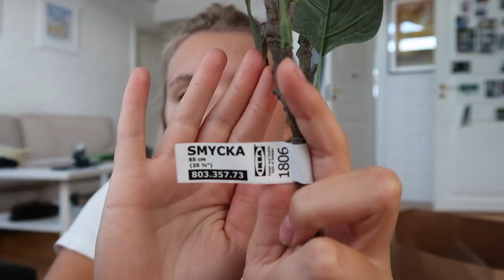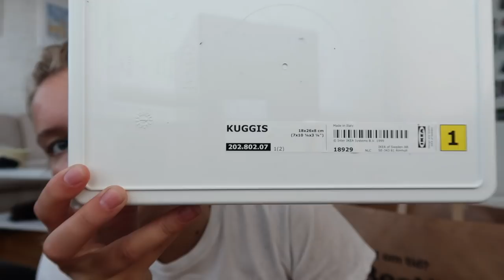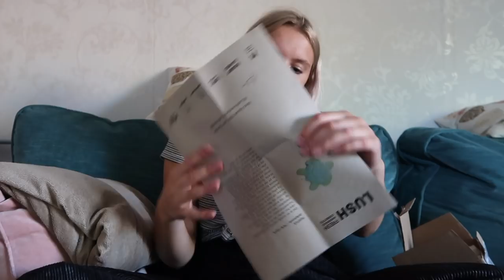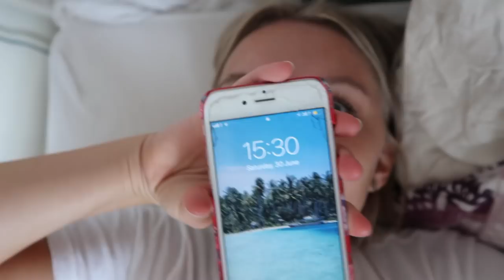GOING TO IKEA + IKEA HAUL & DYING MY HAIR PINK // June Vlog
In this video, I include my The light is coming song and music video reaction!

• FAQ
☾ Age? 19

• EQUIPMENT 🎥
This video is inspired by some of my favorite youtubers:
okaysage, Olivia jade, Emma Chamberlain, summer McKeen, marla Catherine, Siena Mirabella, Hannah Meloche & Zoella

(this video is about: 2018, tumblr, aesthetic, lifestyle, cruelty free, swedish, sweden, beauty, fashion, makeup, vegetarian, vlog)